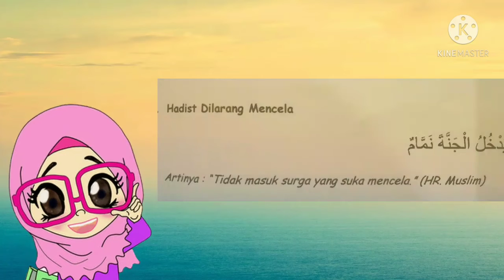BDR | Hadits Di larang Mencela Bersama Syifa | Bahan Ajar